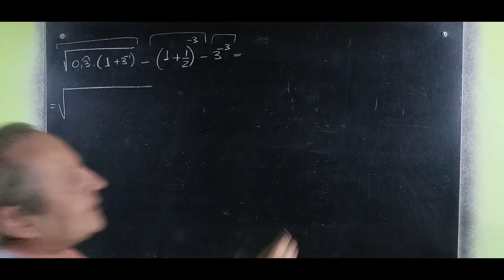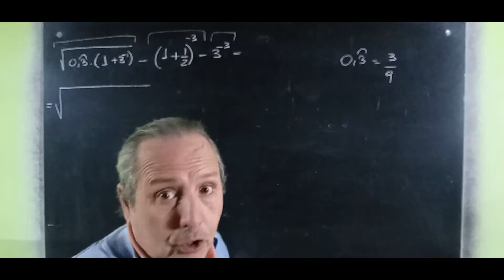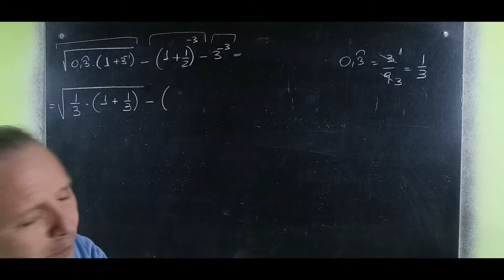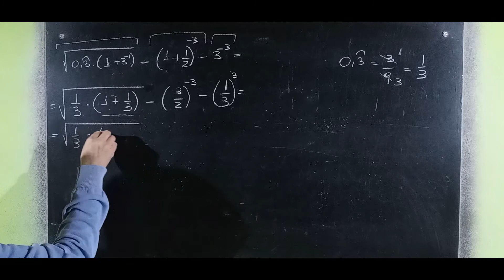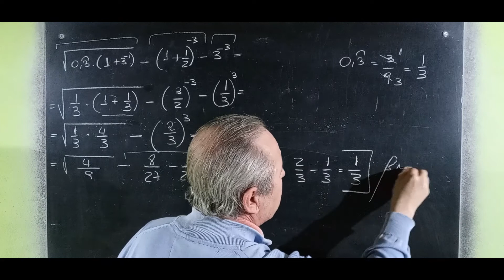Cálculos Combinados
Cálculos Combinados@RicardoJara277